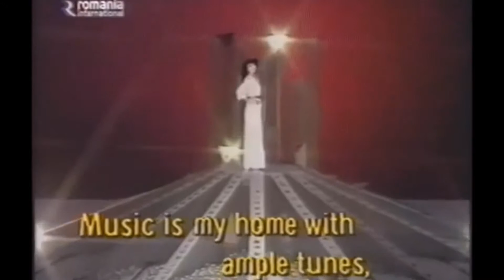Angela Similea ~ Casa mea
muzica: Ion Cristinoiu